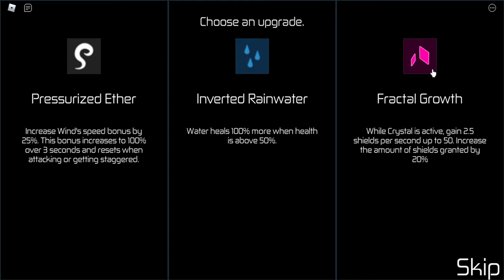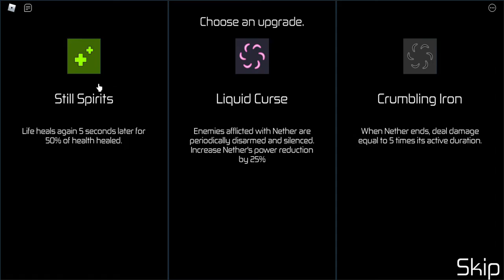Roblox hours word tempo